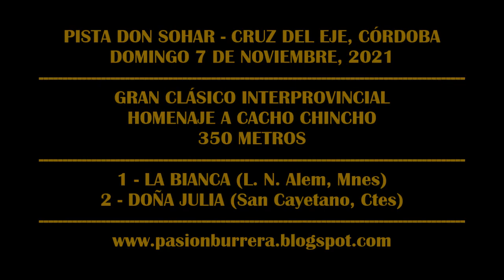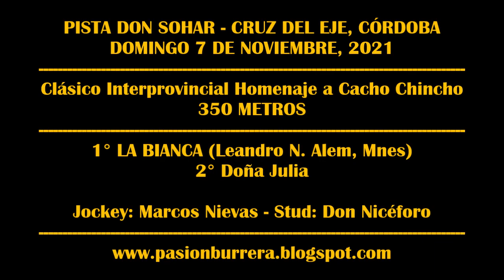LA BIANCA, Pista Don Sohar - Cruz del Eje (07-11-2021)